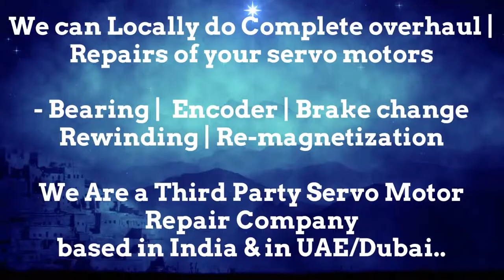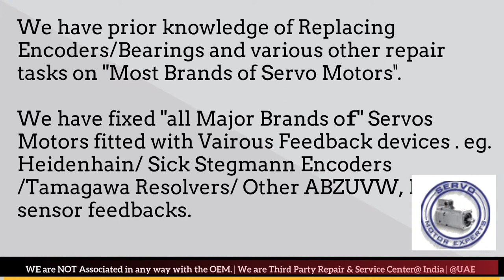Bautz Dubai Heidenhain Sick Stegmann Encoder Memory Align Resolver Adjust -Repair UAE Saudi ARAB